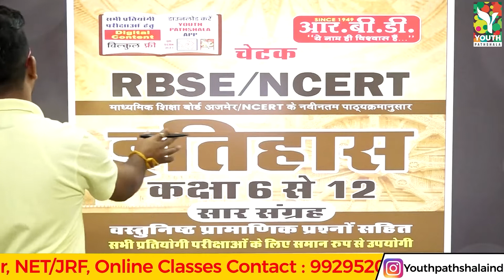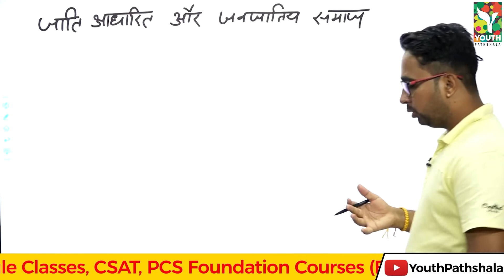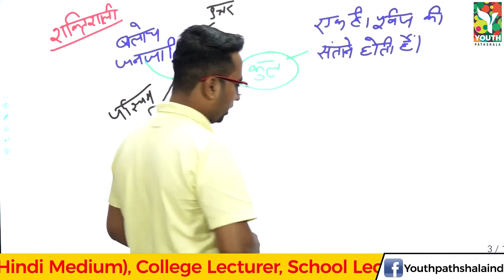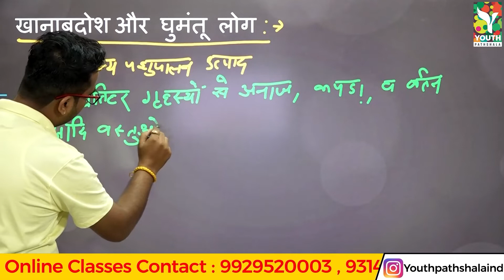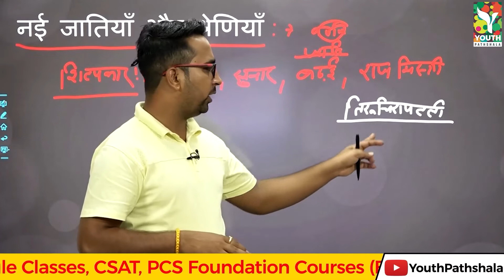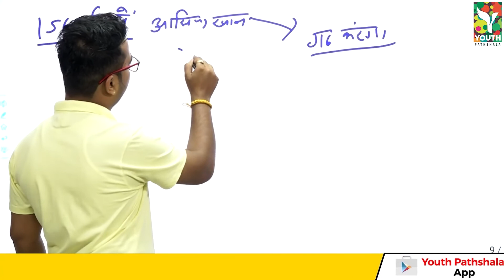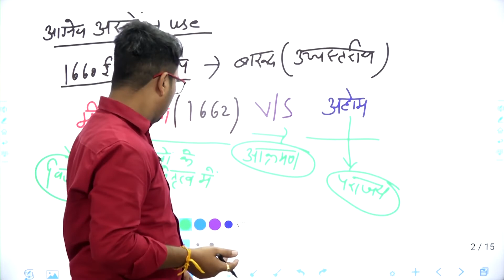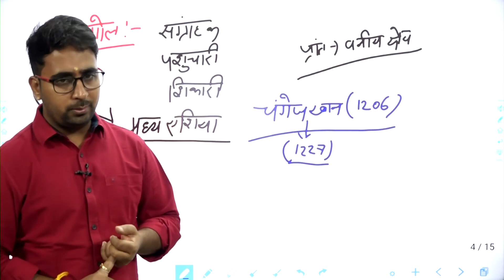NCERT History for class 7 chapter. 7 (For all competitive exam ) By Pankaj Sir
जनजातियाँ, खानाबदोश और एक जगह बसे हुवे समुदाय